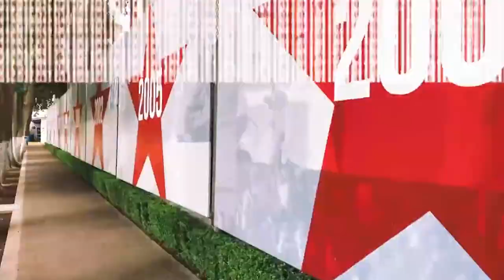✅🔥😈 ULTIMA HORA EL CRACK QUE SE QUEDA SIN MUNDIAL POSIBLE REMPLAZO DE SINHA? ESTO FUE DE V. SANCHEZ